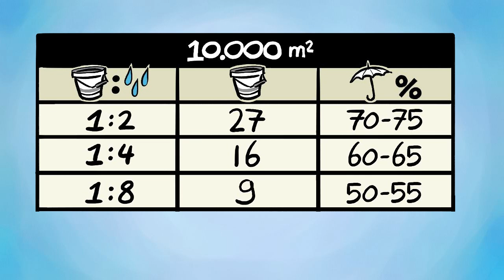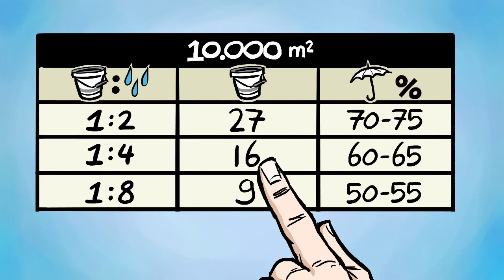ग्रीनहाउस का तापमान घटायें -साम्ब्रासोल लिक्विड शेडिंग एजेंट (Reduce temp in greenhouses in summer)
Use Sambrasol to reduce the incoming solar radiation inside a greenhouse.

Sambrasol is the best shading material imported from Mardenkaro Holland to reduce temperatures during peak summers.

Agriplast Tech India Pvt Ltd (Agriplast), an Indian company founded in 2004 by Rajeeb Kumar Roy, is a market leader and pioneer in the field of Hi-tech agriculture in India and neighboring countries. Agriplast has introduced an extensive range of protected farming techniques and innovative products over the years with an objective to improve farm productivity and quality to increase farm income.
Within a short span of time, Agriplast has emerged as the most preferred and trusted brand among the farmers due to its commitment to quality and excellence, superior on-field product performance, effective after-sales service and agronomy support.

Reach us to get a solution that suits you:
Instagram on :agriplastindia
Sambrasol,shading,high tech agriculture,temperature control,shading material,temperature reduction,how to keep a greenhouse cool in the desert,how to cool a greenhouse,greenhouse temperature control,greenhouse cooling in hot countries,greenhouse too hot,greenhouse temperature and humidity control,ideal greenhouse temperature and humidity,what to grow in a greenhouse in summer